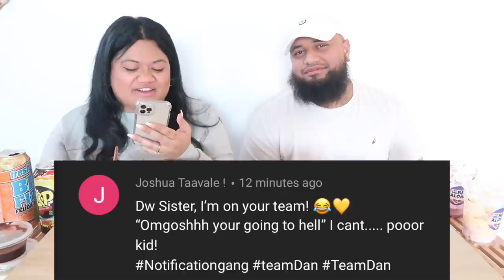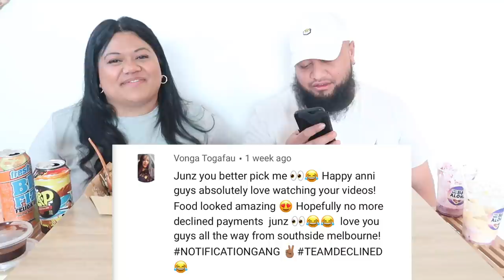I GOT PHYSICAL STORYTIME | THE BIG BIG ALOHA - HAWAIIAN FOOD MUKBANG | POLYTUBE